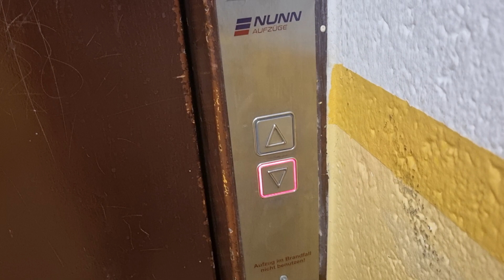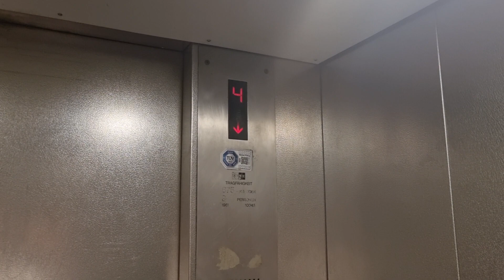Fahrstuhl Selzer KONE M-Series im Wohnhaus Schillerstraße 14 München